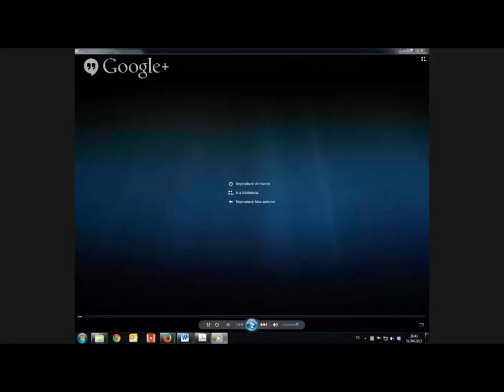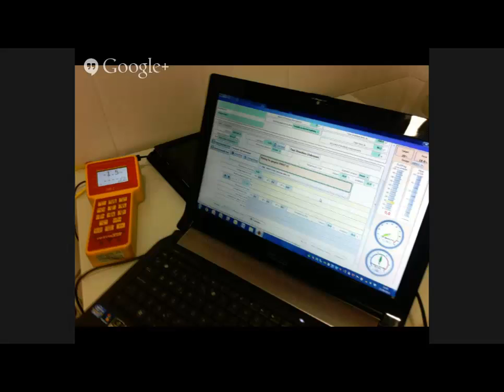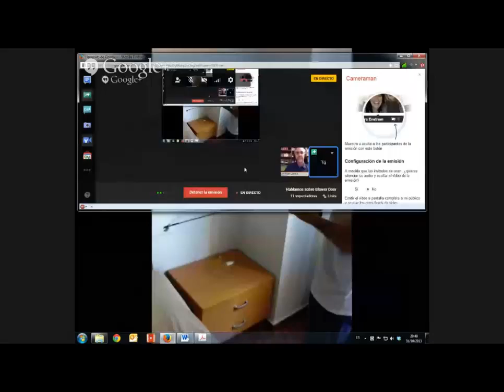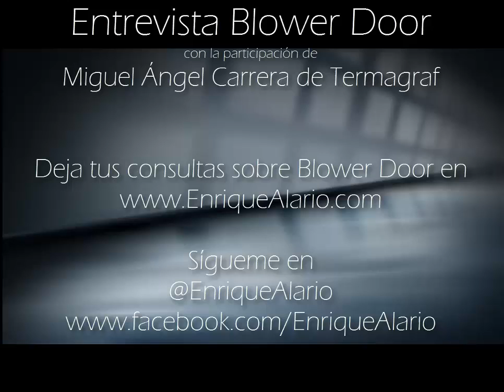Entrevista Blower Door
¿Sabes lo que es el ensayo Blower Door? Se trata de un ensayo para detectar y cuantificar las filtraciones de aire que se producen en un edificio.
Como os podéis imaginar, si entra aire desde fuera habrá que gastar más en calentarlo, de ahí la importancia de minimizar éstas entradas y el primer paso es detectarlas.
Miguel Ángel nos cuenta cómo se hace el ensayo, los datos que obtenemos y todo aquello que hay que tener en cuenta para realizarlo de manera correcta.
Puedes hacer tus preguntas a Miguel Ángel sobre Blower Door

00:10 Presentación Entrevista
00:35 Presentación Miguel Ángel Carrera
02:30 ¿Qué es Blower Door?
04:32 ¿Para qué nos sirve el ensayo Blower Door?
06:09 ¿Qué datos nos aporta?
09:13 ¿Qué equipo es necesario? ¿Es caro?
11:24 ¿Qué conocimientos son necesarioa pra realizar el ensayo Blower Door?
12:55 ¿Es utilizado en otros países?
16:15 Datos que se aportan con el ensayo Blower Door
16:55 Datos de la edificación a obtener antes de realizar el ensayo
18:00 Imágenes de la ejecución de un ensayo Blower Door
31:30 Ensayo Blower Door en edificio industrial en Alemania
34:35 ¿En qué tipo de edificios se realiza el ensayo?
36:02 ¿Qué nivel de filtraciones se está encontrando?
37:15 Límites en las normativas españolas
38:50 Amortización del ensayo Blower Door
40:05 Tu opnión sobre el enfoque que se está haciendo sobre certificación energética
41:35 Preguntas de público
41:45 ¿Es posible hacer ensayo Blower Door que certifique Passivehaus en España?
42:50 ¿Coste del ensayo?
43:54 Otros datos que se pueden obtener
44:28 Interpretación y validez de termografía en periciales
47:34 Agradecimiento y despedida
48:00 Datos termagraf
48:40 Os invito a preguntar en el artículo del blog